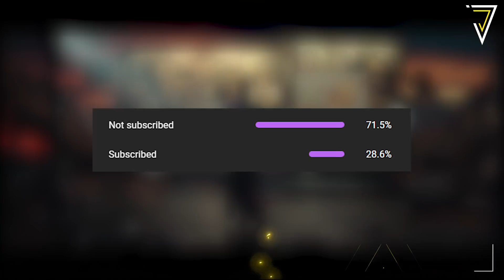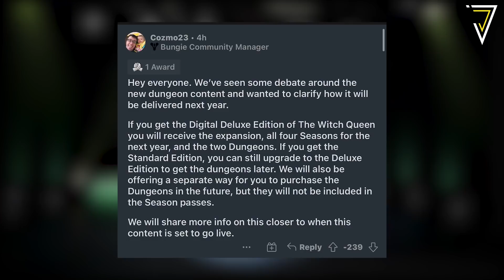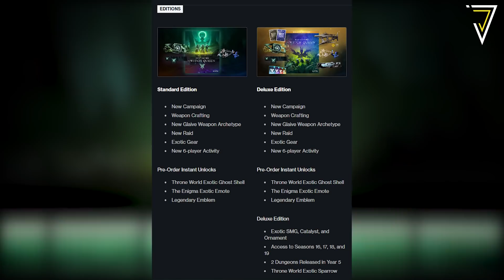Destiny 2 | DUNGEON PRICE DRAMA! Pay Wall EXCLUSIVE Dungeons, New Bundle & Witch Queen Update!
Latest DESTINY 2 Drama! Witch Queen (Season 16) Update & Digital Deluxe Exclusive Dungeons. New Dungeon Pack, Digital Deluxe Upgrade & Possible Pay 2 Win SMG! - MUST SEE!

🎮 PURCHASE DESTINY 2 & OTHER GAMES USING MY NEXUS STORE!